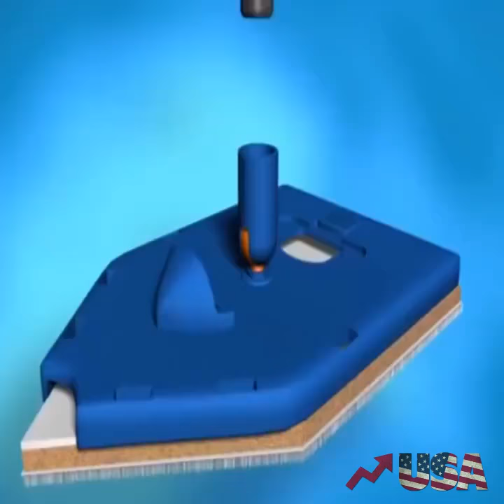Point N Paint As Seen On TV Painting System Kit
Easy,faster,money saver